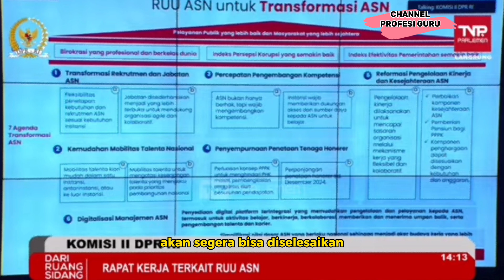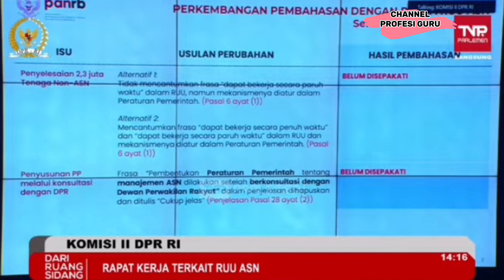🔴KEPUTUSAN FINAL ISI UU ASN DALAM PENATAAN DAN PENUNTASAN SEMUA TENAGA HONORER PUSAT & DAERAH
Informasi terbaru tentang keputusan rapat komisi 2 dpr dengan pemerintah didalam UU ASN untuk pengangkatan dan penuntasan tenaga honorer menjadi ASN. Cek informasi selengkapnya